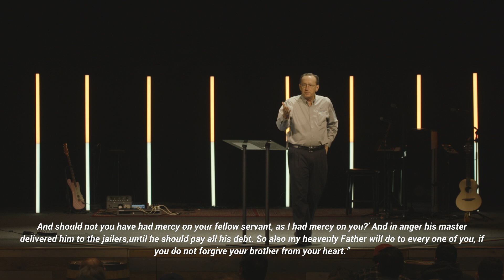CHARGED 2024 - JEFF IORG - MESSAGE